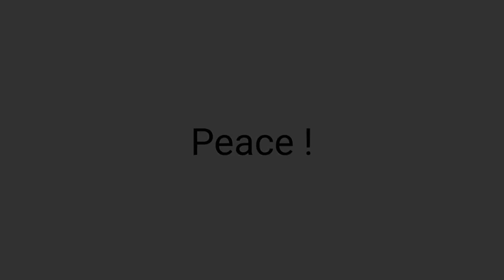Small Gameplay | Stumble Guys | Vampire Mama Gaming ❤️